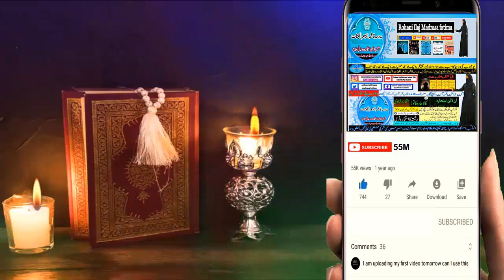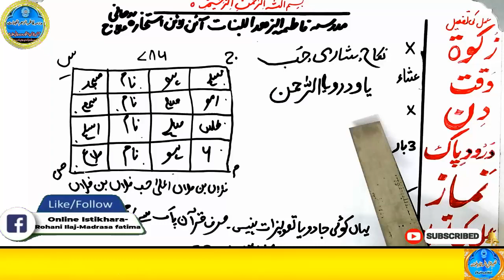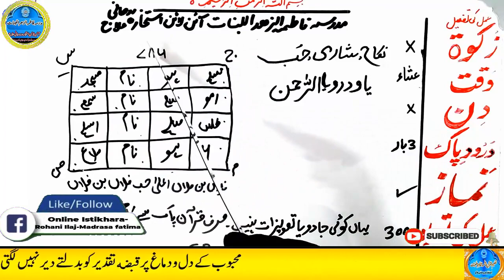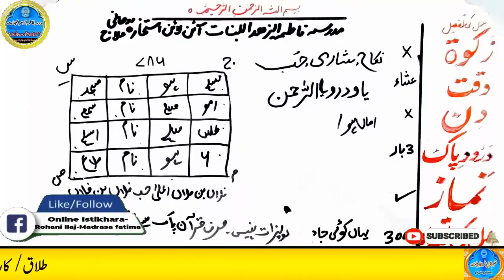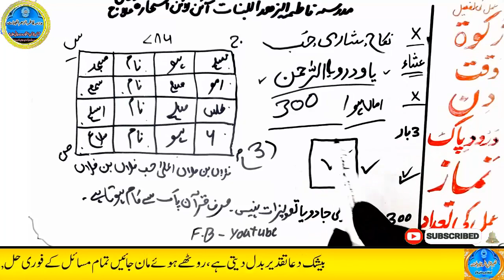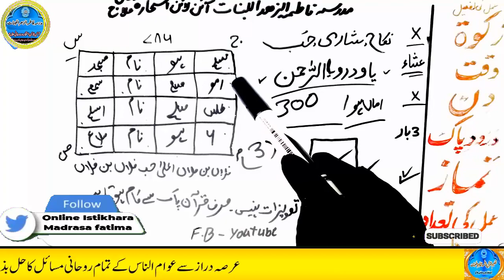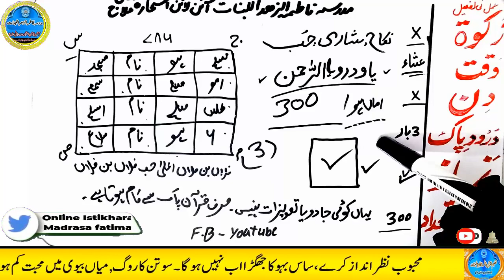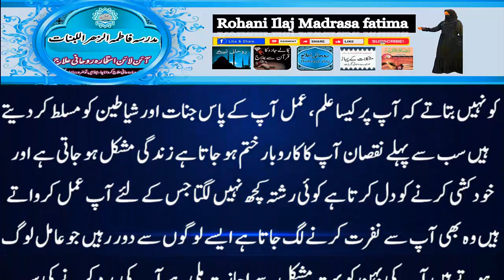mohabbat ka wazifa, wazifa for love, love marriage, mohabbat ka wazifa aag jesa, mohabbat ka taweez